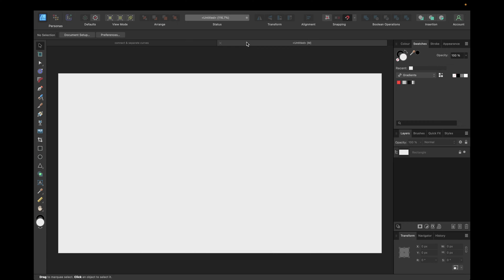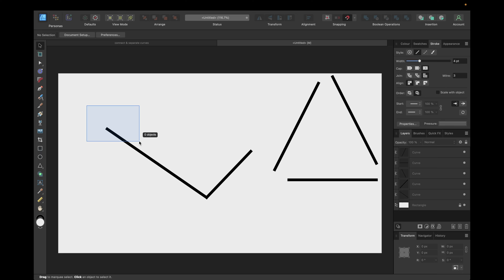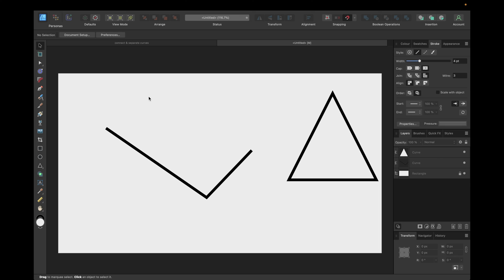Connect & Separate Curves – Affinity Designer 2 Tutorial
Master Affinity Designer 2 from beginner to pro with my all-in-one, project-based course.
8h 26m of lessons, 51 lectures, 9 sections. Clear, practical, and built to level up your skills fast.

Today's tutorial is about how to connect & separate curves in affinity designer 2. Enjoyed watching?

Labeling of Advertisement:
This video contains self-promotion